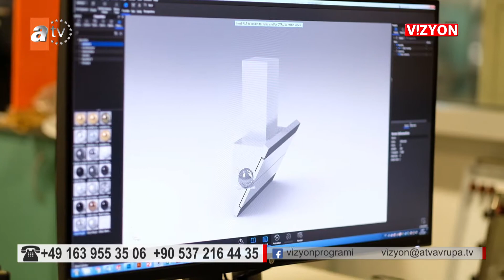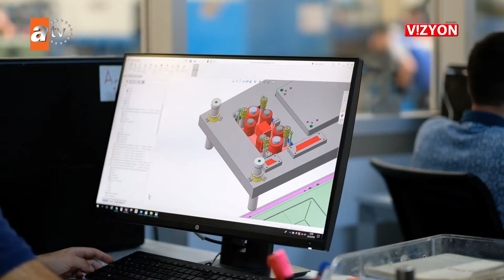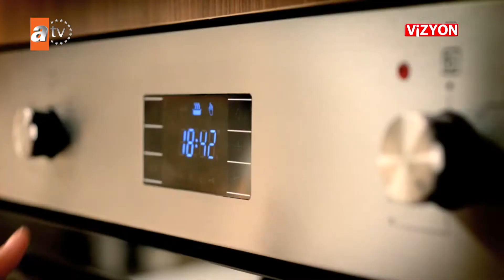VİZYON 458. BÖLÜM SİMFER